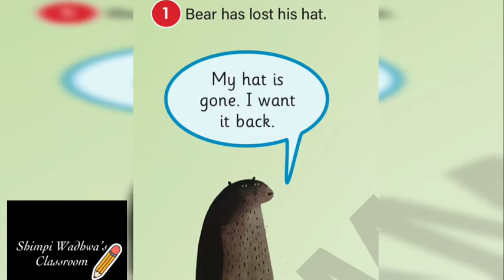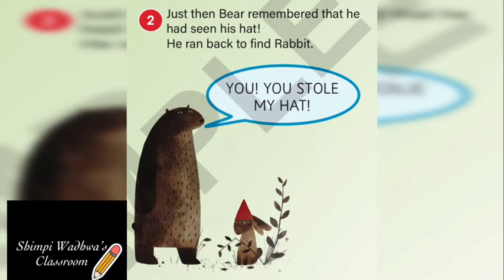Cambridge Primary English Learner’s Book Unit I Story - Out & About - I want my hat back…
DL DAV MODEL SCHOOL, Pitampura